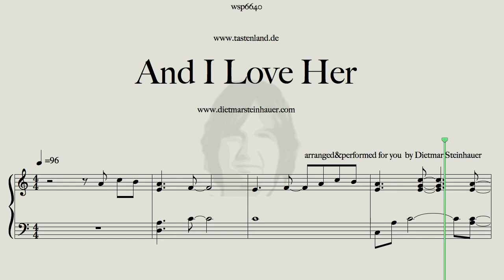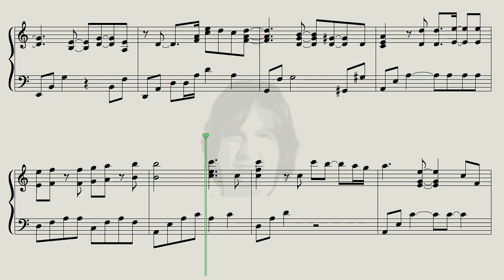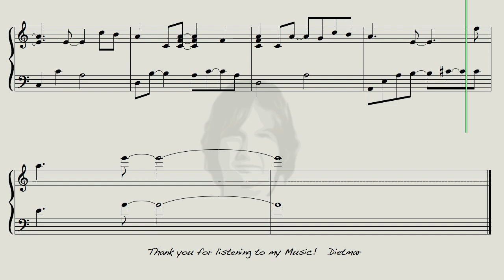And i love her - The Beatles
Here is a wonderful Song  by the Beatles for you, i love this Song forever.